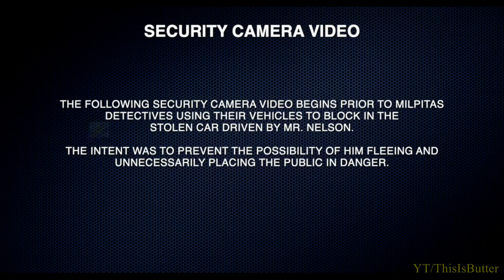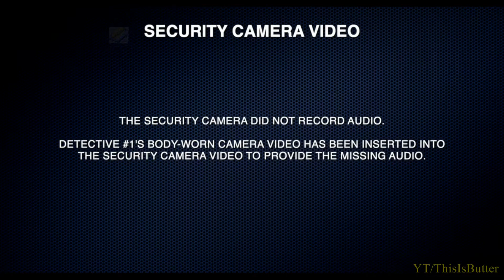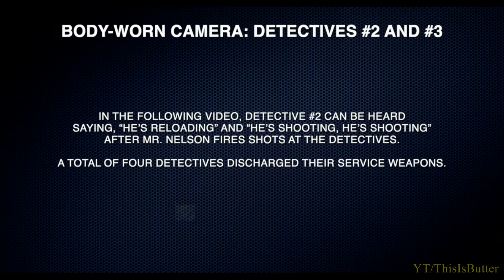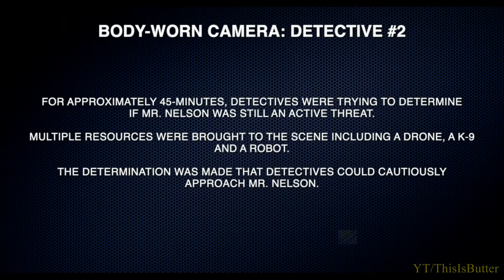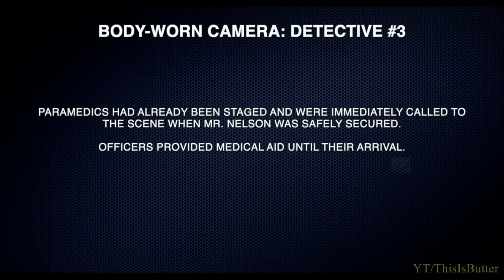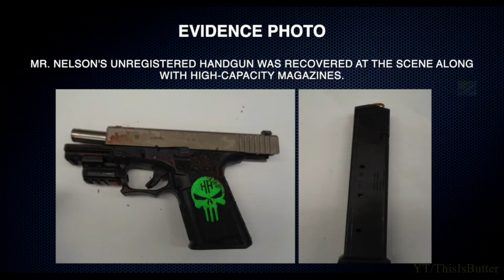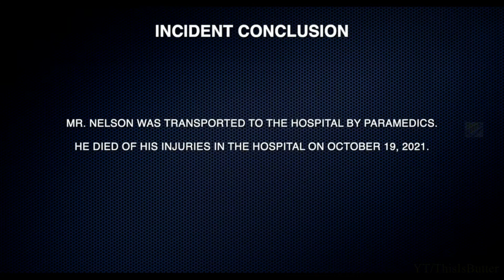Bodycam, Surveillance Video Released In Fatal Milpitas Police Shootout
Milpitas police released officer bodycam and surveillance video Friday of a shocking daytime shootout with a stolen vehicle suspect in a busy shopping center parking lot, and acknowledged the initial police report that the suspect initiated the gun battle was incorrect.

The suspect, identified as 42-year-old Michael Edward Nelson Jr. of Healdsburg, died of his gunshot injuries four days after the October 15 shooting. Milpitas police said detectives initiated an enforcement stop of a stolen vehicle that was parked in the Milpitas Square shopping center on the 400 block of Barber Lane at 3:41 p.m.

Police reported Nelson exited his vehicle, looked at officers, re-entered his vehicle and exited again against officers’ orders armed with a gun. At the time, Milpitas police said detectives fired their weapons in response to Nelson shooting first.

On Friday, Milpitas police said it has since learned a detective fired first at Nelson when Nelson had emerged armed with a gun.

The surveillance video released Friday shows how detectives in several non-marked vehicles swooped up to box Nelson on three sides against another parked car, then ordering him to show his hands. After Nelson emerged with the gun and one detective opened fire on him, 25 seconds pass before Nelson then returned fire. The shooting continued between police and Nelson, who appeared to reload his gun at least once.

The body cam video also released shows the perspective of two of the detectives during the exchange of gunfire, but not that of the officer who first opened fire.

After the gunfire subsided, some 45 minutes pass before officers were able to approach the vehicle close enough to visually determine he was no longer a threat. Nelson sustained was pulled out of the vehicle and officers provided first aid until paramedics took over and took him to a local hospital for treatment. An unregistered handgun and extended magazines were recovered at the scene.

There were no officers or bystanders who were injured in the incident.

Milpitas police said the investigation remained active, while the Santa Clara County District Attorney’s Office is conducting an independent investigation of the shooting. The department was also conducting an administrative review of the event.